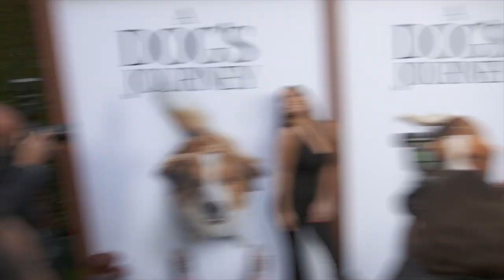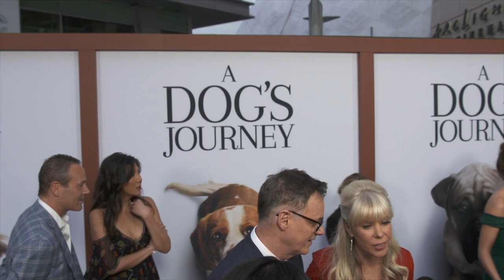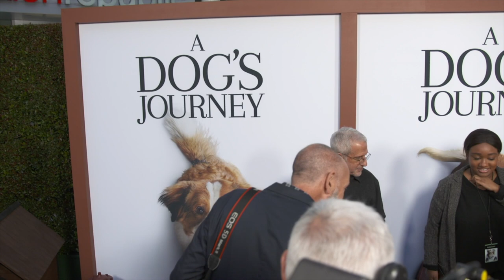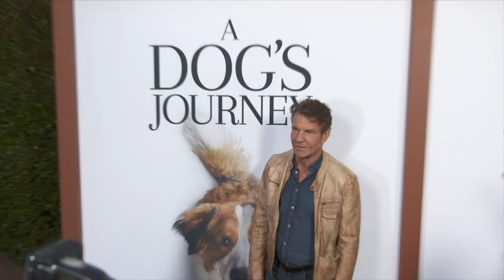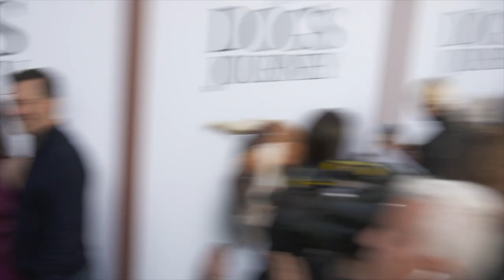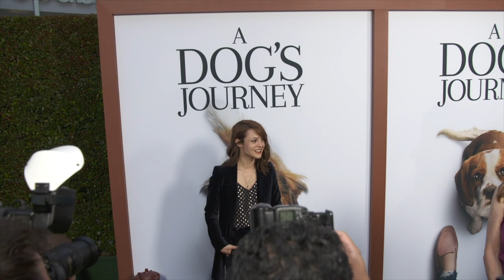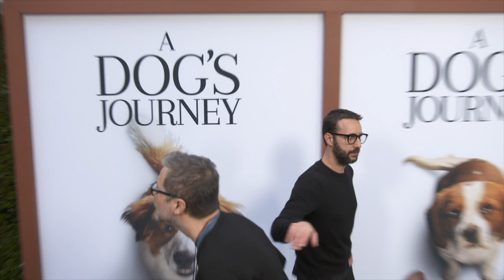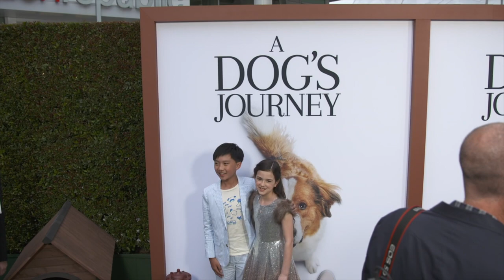A Dog’s Journey Film Premiere 2019 (Marg Helgenberger, Betty Gilpin)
Watch our exclusive featured video: "Toronto Raptors NBA Championship Parade in 4K (Kawhi, Lowry, Drake)"
Watch A Dog’s Journey Film Premiere 2019 (Marg Helgenberger, Betty Gilpin)

For More Exclusive Ad-Free Behind The Scenes Videos Visit Our

A Dog’s Journey Movie
(Universal) Release: 05/17/2019

Some friendships transcend lifetimes. In A Dog’s Journey, the sequel to the heartwarming global hit A Dog’s Purpose, beloved dog Bailey finds his new destiny and forms an unbreakable bond that will lead him, and the people he loves, to places they never imagined.

Bailey (voiced again by Josh Gad) is living the good life on the Michigan farm of his “boy,” Ethan (Dennis Quaid) and Ethan’s wife Hannah (Marg Helgenberger). He even has a new playmate: Ethan and Hannah’s baby granddaughter, CJ. The problem is that CJ’s mom, Gloria (Betty Gilpin), decides to take CJ away. As Bailey’s soul prepares to leave this life for a new one, he makes a promise to Ethan to find CJ and protect her at any cost.

Thus begins Bailey’s adventure through multiple lives filled with love, friendship and devotion as he, CJ (Kathryn Prescott), and CJ’s best friend Trent (Henry Lau) experience joy and heartbreak, music and laughter, and few really good belly rubs.

Directed by Emmy winner Gail Mancuso (TV’s Modern Family), A Dog’s Journey is produced by Gavin Polone (A Dog’s Purpose), and written by W. Bruce Cameron & Cathryn Michon, and Maya Forbes & Wally Wolodarsky, based on the best-selling novel by Cameron. The film, from Amblin Entertainment and Reliance Entertainment, in association with Walden Media and Alibaba Pictures, will be distributed by Universal Pictures domestically, and by Universal Pictures and Amblin Partners internationally.

Genres Family

Starring Marg Helgenberger, Betty Gilpin, Henry Lau, Kathryn Prescott, with Dennis Quaid and Josh Gad

Directed By Gail Mancuso

Produced By Gavin Polone